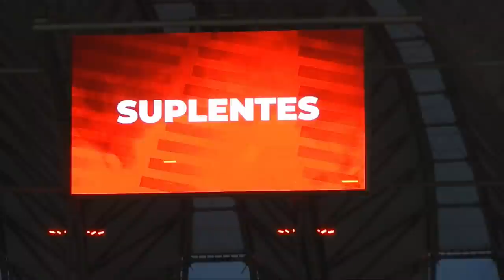VOU FESTEJAR O TEU SOFRER - Vlog do greNAL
Internacional 1x0 Gremio - Campeonato Brasileiro - 30ª Rodada - Estádio Beira Rio - 06/11/2021 - Porto Alegre-RS

PARCEIROS DO CANAL DESDE 1909

SCINTERNACIONAL. NET